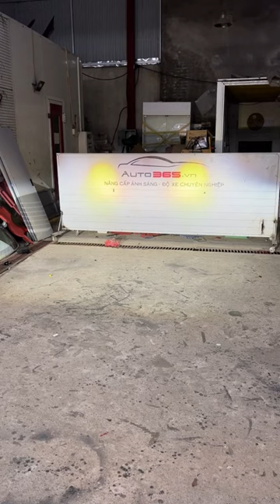Mổ cận cho toyota vios với đèn bi led GTR Limited 3.0 !!! | AKALA THÁI NGUYÊN